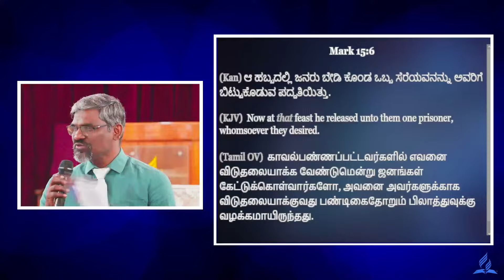Lesson 12 - Tried and Crucified || The Great Controversy || 3rd Quarter 2024 || SDA Church YPR